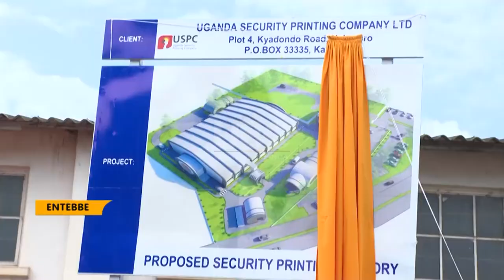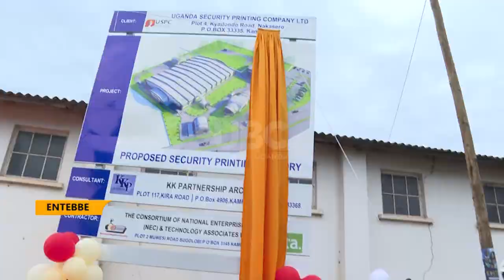Uganda to print own currency - Security printing company to consume 41 billion.